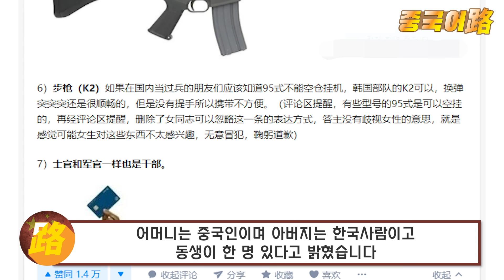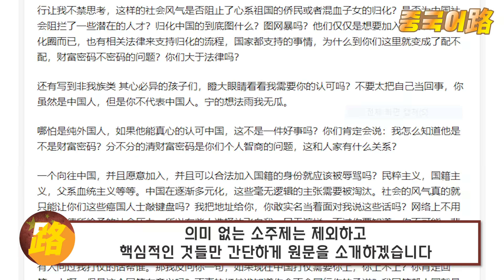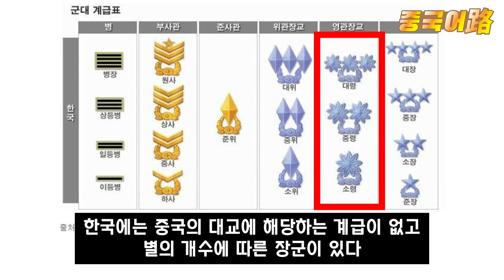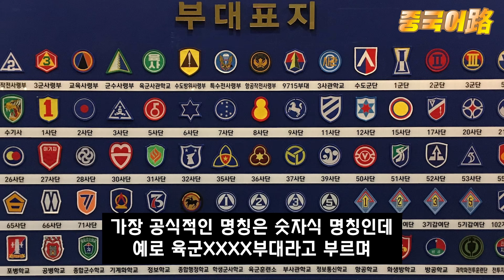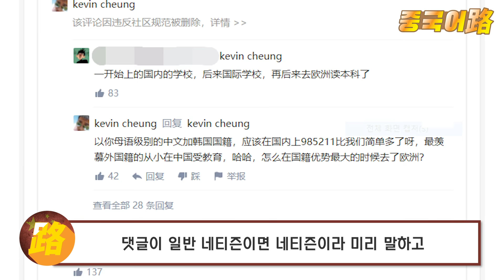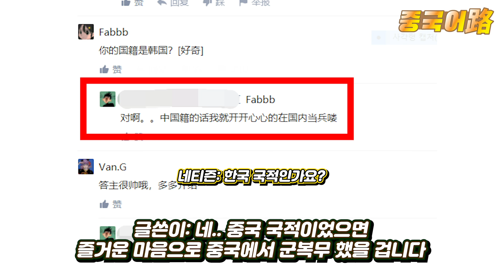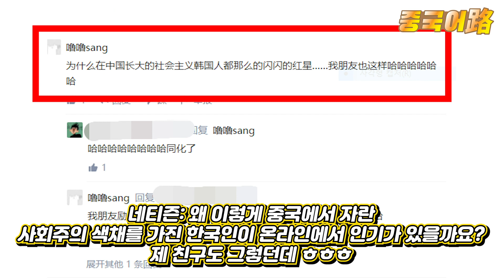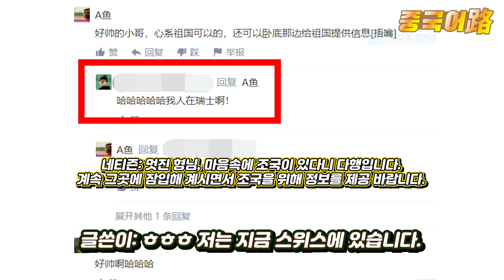중국반응│대한민국 육군 병장으로 만기 제대한 한 예비역의 충격고백│난 붉은 피가 흐르는 사회주의 계승자!│내 마음 속에는 공산당이 있다! 그를 찬양하는 중국인들 반응│중국어로[路]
대한민국 국군으로 만기제대한 예비역이 공산주의자라면?
그리고 더 나아가서 지금은 적국에서 본인이 군 복무 시절 보고 들은 것들을 공공연하게 떠들고 다닌다면?
마치 조국을 위해 한번도 밟아보지 못한 한국땅으로 오롯이 군복무만을 위해 들어온 감동적인 스토리..
하지만 그 이면에 숨겨진 진실들은 저를 소름끼치게 만들었습니다
그 이야기를 지금 여러분께 전해 드리려 합니다